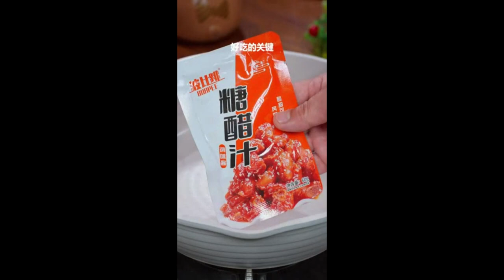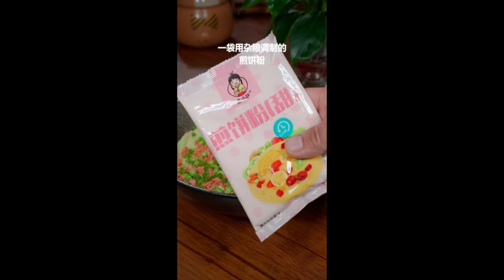The weather is hot and I dont know what to eat so lets have a drooling Foods Shorts 10